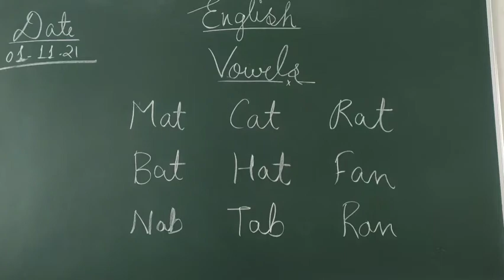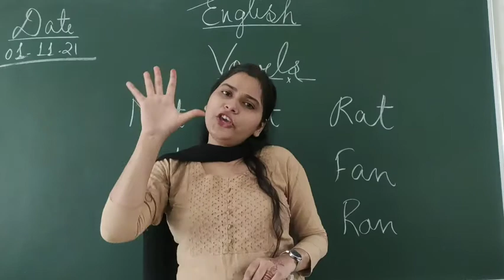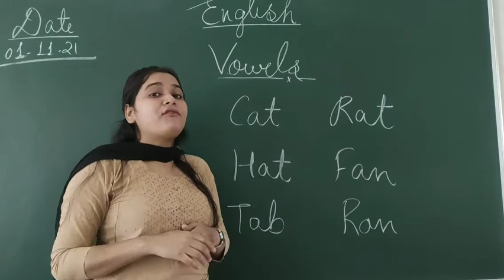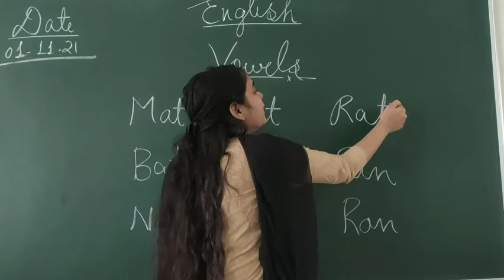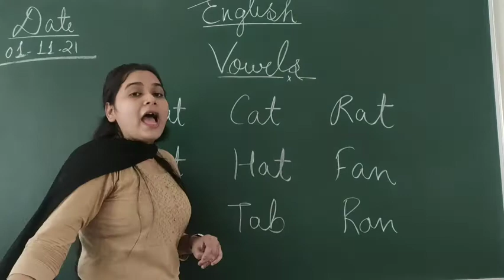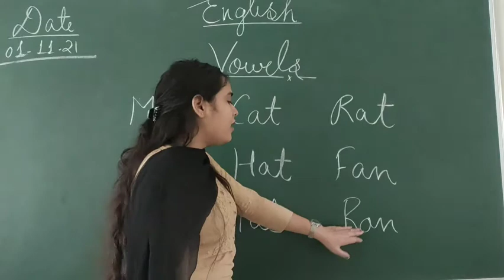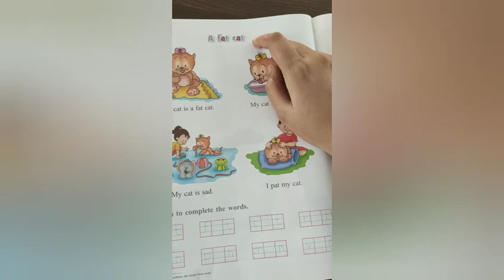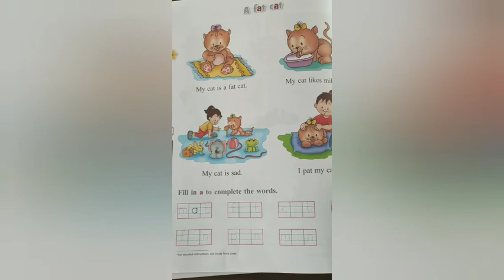LKG B - ENGLISH - 01 NOV 21